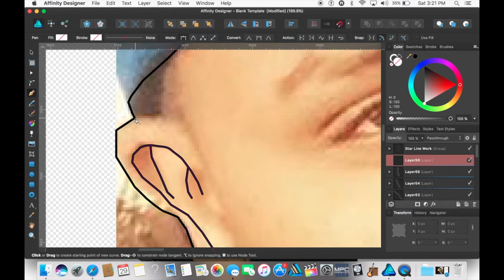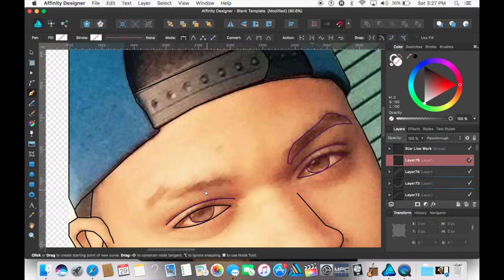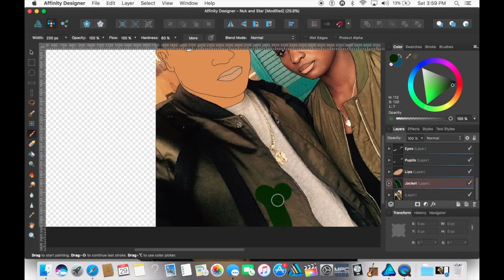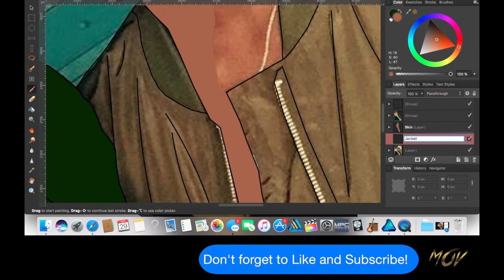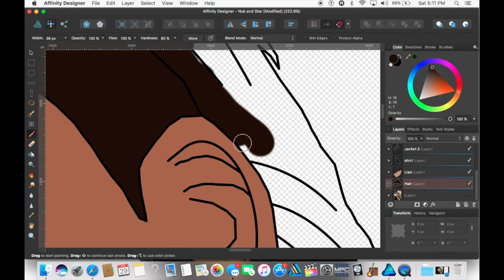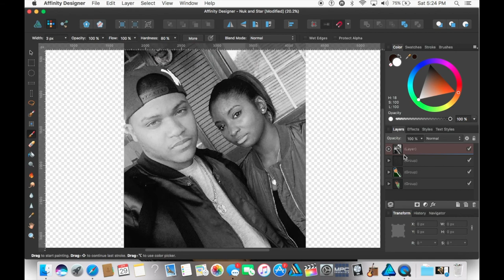"Mr. and Mrs. Wylie" Speed Drawing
A drawing of Europe Wylie and Staria Wylie by Chris Hulin aka B-Striz of MOV.